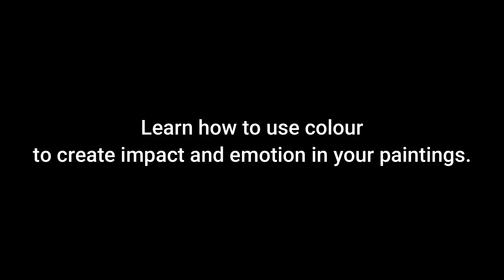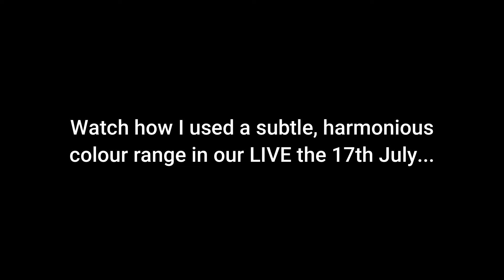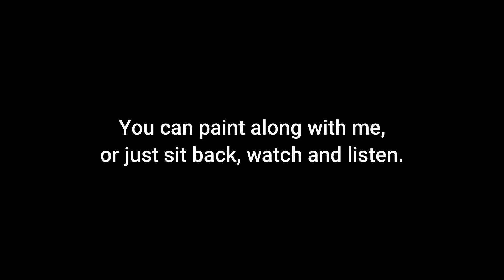Janine Gallizia Watercolour LIVE: 24th JULY. MASTER the magic of colour to create impact & emotion!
LIVE : Monday 24th July. 2-4pm (Paris time) or watch the reply as many times as you like!
Theme: MASTER the magic of colour to create impact & emotion!

Reservation required. Places in the LIVE are limited. YOU WILL RECEIVE access to the LIVE AND the recording to watch at your leisure.

My NEW LIVE program is designed to improve your paintings from the conceptual phase to their creation. Join in and take this unique watercolor training program each week, or sign up for the topics that interest you.

I will explain where people get stuck, what common weaknesses block progress, how to identify and correct your weaknesses, amplify your strengths, and your ability to make the right choices to ensure your paintings are as good as they can be and continue to improve, while strengthening your technical skills, and teaching you to develop your own artistic style and identity.

You can either follow the Concept to Creation program by reserving a spot and attending the LIVE events, painting with me and receiving a critique of your painting at the end of the LIVE, or simply watch the recording at home at your leisure. In either case, you will have access to the LIVE session for 3 weeks.

Then I'll explain the vast and underrated world of the business behind art.
- How to find exhibitions that are right for you.
- How to prepare and properly select paintings for an exhibition.
- How to create a market and get attention for your art.
- How to increase the sales of your paintings.
- How to get the attention of a competition jury.
- How to attract commissions.
- How to prepare paintings for commissioned work.

From there, my Concept to Creation project will set up competitions and physical watercolor exhibitions, where you will be invited to participate in the selection process, and exhibit your art while I guide you through the process to improve your exhibition results.